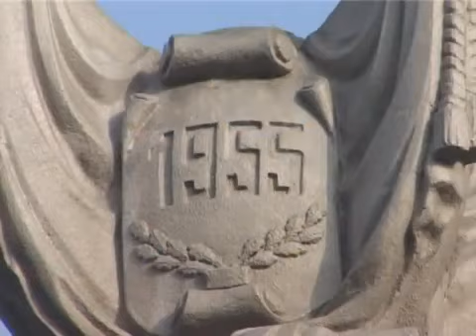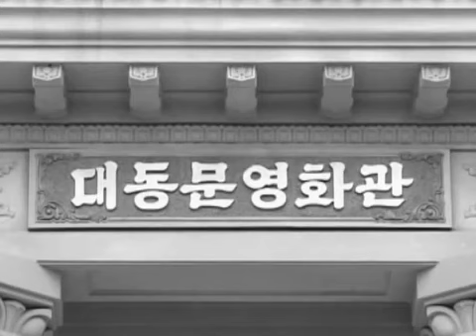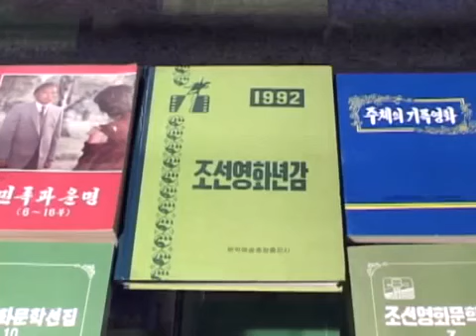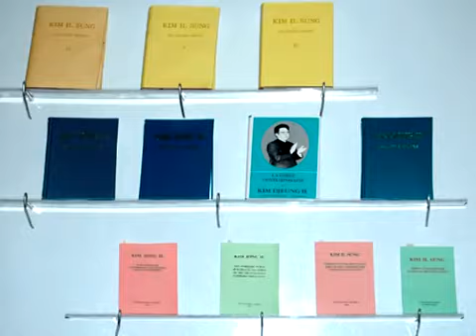Кино центърът в Пхенян - Бг Превод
Културен живот в КНДР. Ето така изглежда най - модерното им кино.